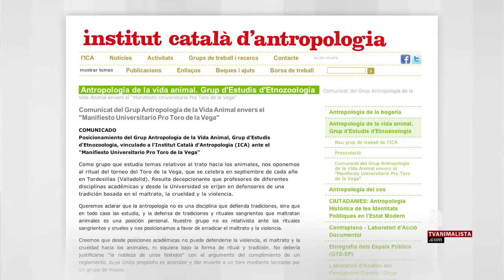Antropologia pels animals [subt]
Des de fa alguns anys, l'Institut Català d'Antropologia acull a un grup de treball amb un enfocament diferent i molt novedós: El "Grup d'Antropologia de la vida Animal" investiga, reflexiona i discuteix sobre les relacions que establim en la nostra societat amb els animals no humans.

Recentment, amb motiu del toro de la Vega a Tordesillas on com cada any acribillen a un brau, aquest grup de científiques defensores dels animals ha deixat molt clara la seva posició emetent un comunicat en resposta a l'anomenat "Manifesto Universitario Pro Toro de la Vega".